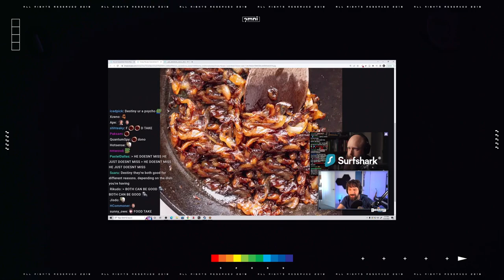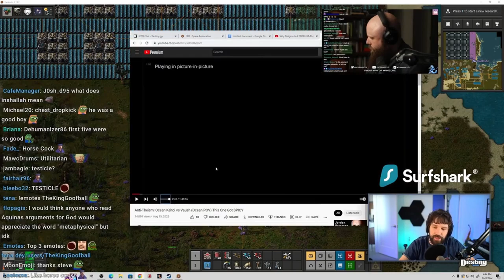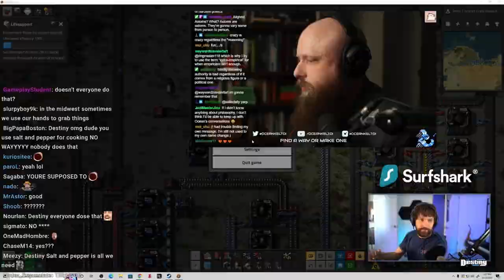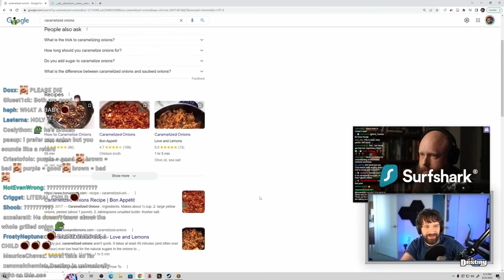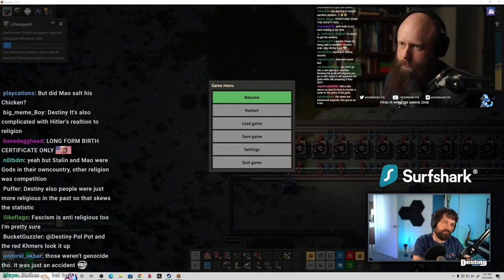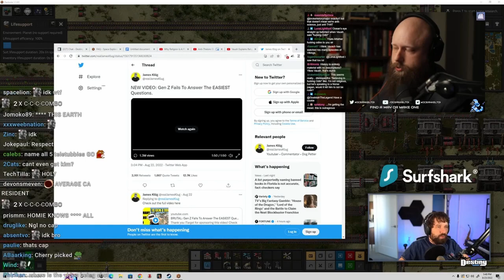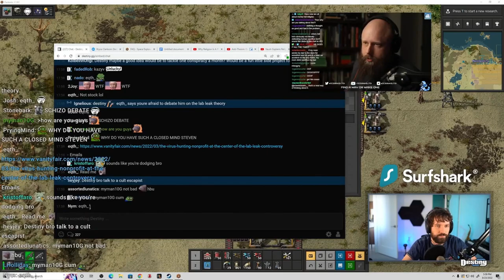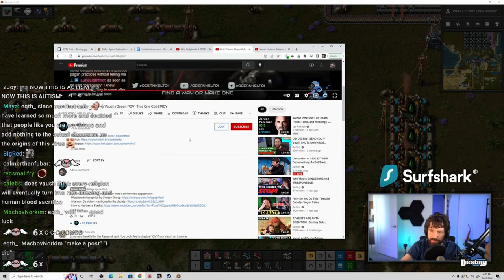Vaush Goes To War Against Theism And Debates A Pagan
Vaush debates a pagan on religion - Destiny reacts...